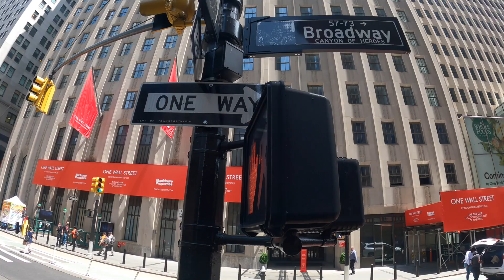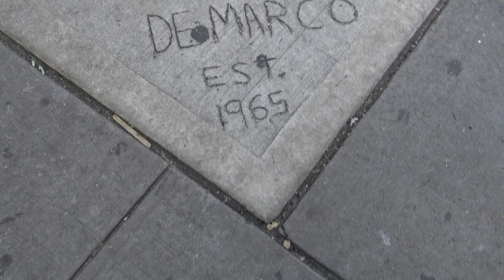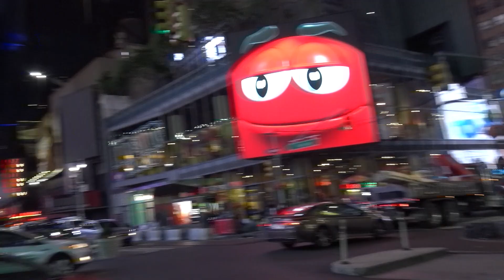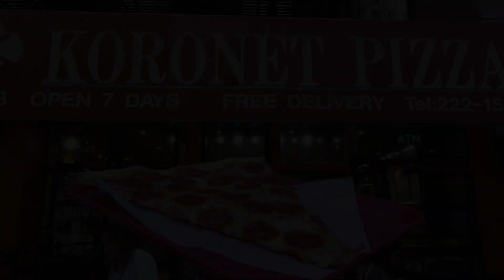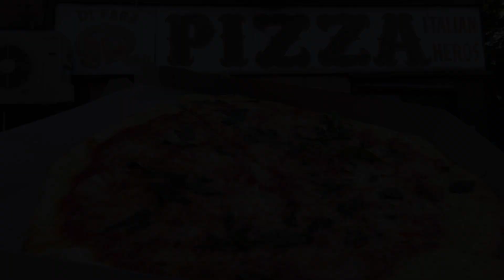Najlepsza Pizza w Nowym Jorku, Moje Top 4 -KO